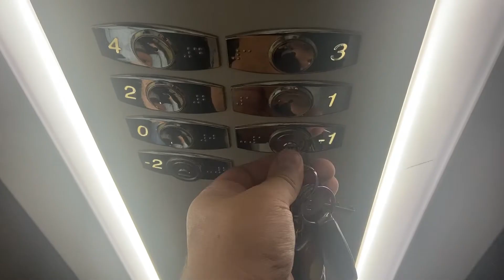COMPRE UN COCHE EN ESPAÑA / Me compre mi primer coche de segunda mano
Hola amigos en esta oportunidad estoy muy feliz ya que me compre un coche en España, en este video les explicare brevemente como es el proceso para adquirir uno. Les estaré hablando específicamente de un coche de segunda mano. Y bueno también aprovechamos para darle su primera ducha jajaja.

Acompañame en esta aventura